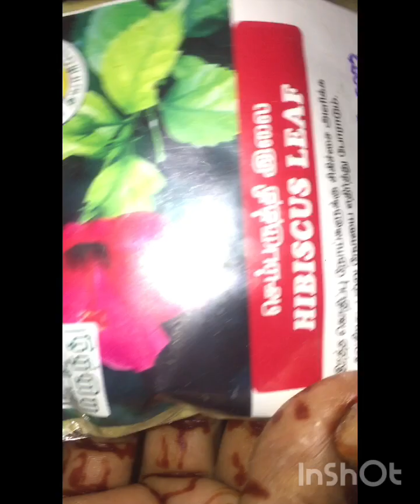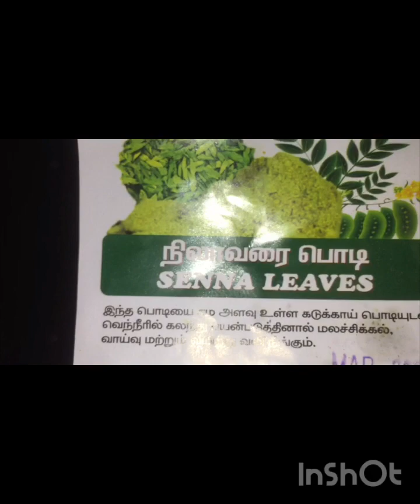Simble samayal 🌹👀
sundaikaai kuttu..vanga..parCreated by InShot